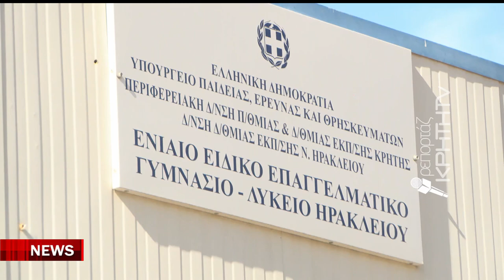Αγώνας δρόμου για την μετεγκατάσταση των ειδικών σχολείων